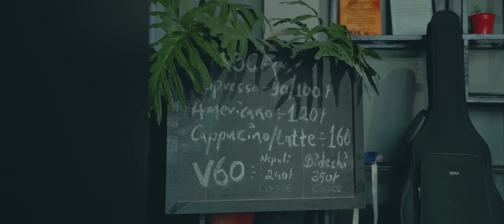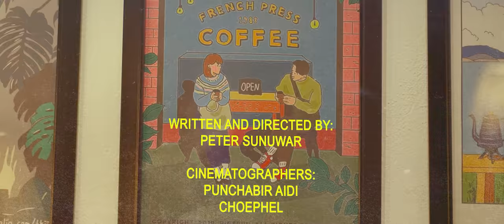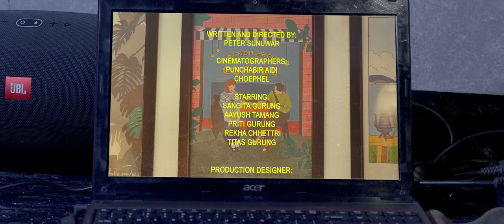Cappuccino Please - New Nepali Short Movie 2023 || Jiwan Sunuwar, Sabita Tamang, Sushma, Shyam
Cappuccino Please - New Nepali Short Movie 2023 || Jiwan Sunuwar, Sabita Tamang, Sushma Tamang, Shyam BK, Suresh Rai, Deepak Raj Poudel || Cappuccino Please - New Nepali Short Movie 2023 / 2080

Movie: Cappuccino Please
Writer/Director: Prajwal Giri
DOP: Kalsang Wangchuk
Cinematographer: Akaya Addey
Cast: Jiwan Sunuwar, Sabita Tamang, Sushma Tamang, Shyam BK, Suresh Rai, Deepak Raj Poudel
Edit/Color: Kalsang Wangchuk, Akaya Addey

Special Thanks To:
Prakash Tamang
Raj Shrestha
Raj Shrestha
Tenzin Hyolma

Music: Baroque Coffee House - Doug Maxwell, Media Right Productions
 • Baroque Coffee Ho...
BreakingCopyright:    • �� Sad Guitar (Roy...
Music: Waltz of the Flowers - Tchaikovsky    • Waltz of the Flow...